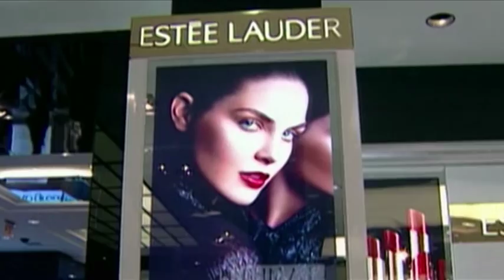Aerin Lauder 's New Venture | CNBC Meets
Aerin Lauder, granddaughter of the late Este Lauder, tells CNBC's Tania Bryer about her new venture, the Aerin brand.

CNBC Meet's Tania Bryer speaks to Aerin Lauder, granddaughter of the late Estee Lauder, founder of the billion dollar beauty empire, who discusses how she left her famous surname behind to launch her own luxury lifestyle brand, AERIN.